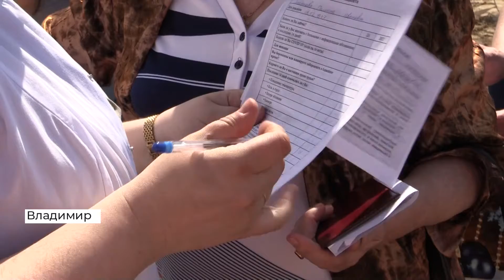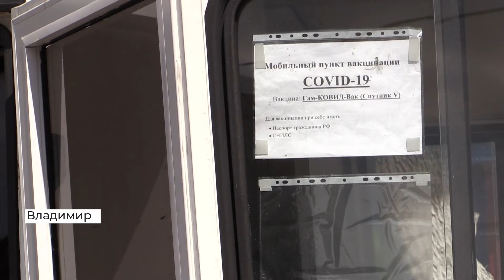У пункта вакцинации возле рынка «Слобода» выстроилась очередь на прививку от ковида (2021 05 20)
Удобно и доступно: возле рынка «Слобода» во Владимире заработал мобильный прививочный пункт. В первые часы его открытия уже были желающие пройти вакцинацию от коронавируса.